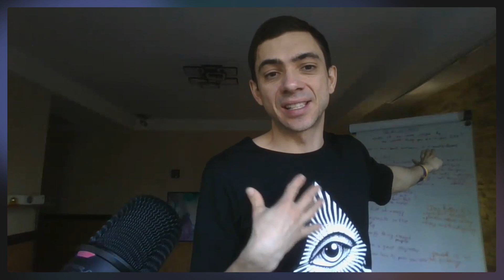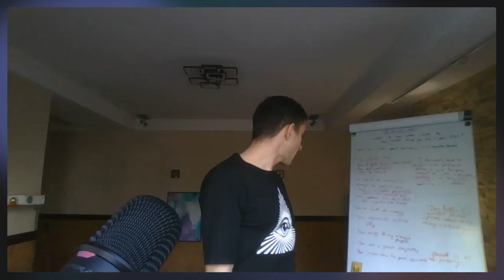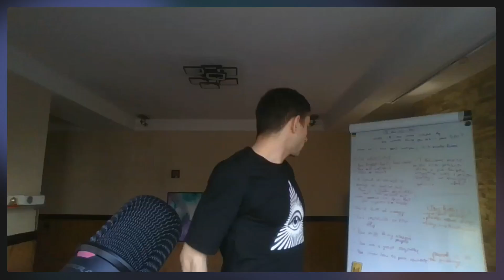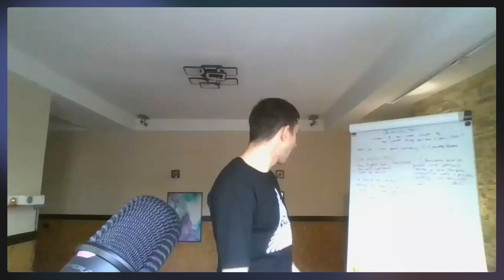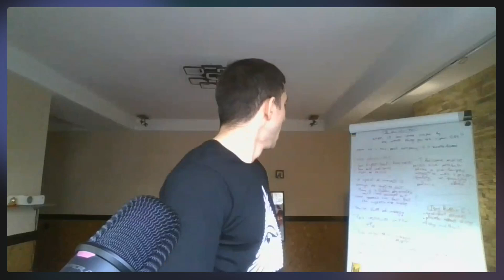9 Hidden Signs that You Can be a Great Public Speaker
Public speaking is presenting your ideas to 100 or 2 people, doing it offline or online - it's a desire to make a contribution - either big or small.

I have personally been hiding from the crowd for more than 10 years to finally realize that I need public speaking in my life to be and feel alive.

From your tendency to tell stories to the ability to pace words, from empathy to improvisation, from the love for small audiences to even the slightest spark of interest towards public performances and podcasts -- these, and others -- are some signs I want you to pay attention to, since it's highly likely that you, my dear friend, need this in your life just like I do.

Think about it. That's all I'm asking...

00:00 | Introduction
01:55 | Sign 1: Desire to speak
03:08 | What stops us from delivering speeches?
03:40 | My English is not good enough
05:20 | Having a bad voice
06:29 | Fear of people
08:10 | Sign 2: Positive comments
09:40 | Sign 3: Being good at telling stories
10:40 | Sign 4: You know how to pace yourself
12:03 | Sign 5: You are a teacher
12:48 | Sign 6: You like to write
14:46 | Sign 7: Improvisation
15:48 | Sign 8: Your energy
19:09 | Sign 9: Listening to people
20:10 | Using simple language
22:00 | Conclusion

About Sergey

Serhii is a communication coach living in Kiyv, Ukraine. His brand - Beverly English - is focused on helping business people to communicate efficiently at work, deliver public speeches, run Zoom meetings, conduct sales, pass job interviews - and more - all in English.